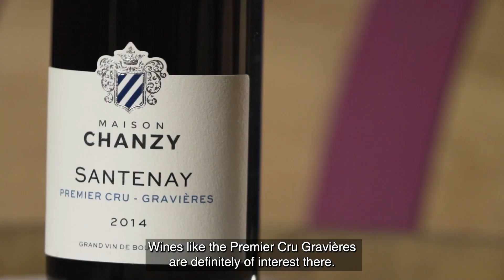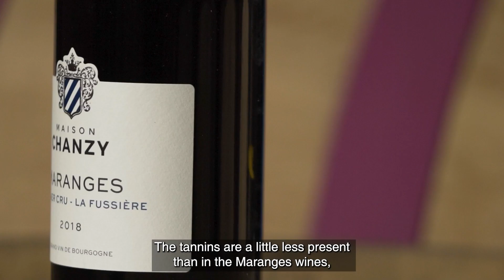La Minute Chanzy #77 - SANTENAY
Santenay est une commune située juste au sud de Chassagne-Montrachet. Les vins blancs présentent une belle minéralité tout en restant généreux et denses. Ils représentent une superficie de 63ha du vignoble (dont 19ha en premier cru). Les vins rouges y sont plus toniques avec une belle structure tannique et représentent une superficie de 274ha (dont 106ha en premier cru). Avec nos experts, découvrez ce village de Bourgogne dont la popularité parmi les amateurs de vins ne fait que croître.

Santenay is a village just south of Chassagne-Montrachet. The white wines have a beautiful minerality while remaining generous and dense and represent an area of 63ha of the vineyard (of which 19ha are premier cru). The red wines are more tonic with a nice tannic structure and represent an area of 274ha (of which 106ha in premier cru). With our experts, discover this Burgundy village whose popularity among wine lovers is growing.